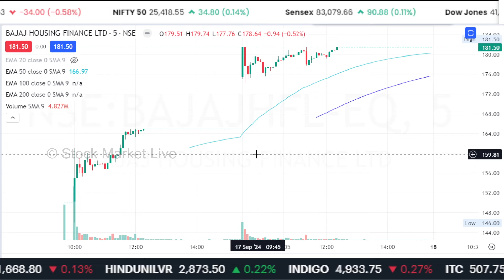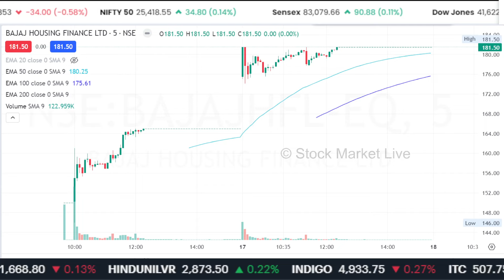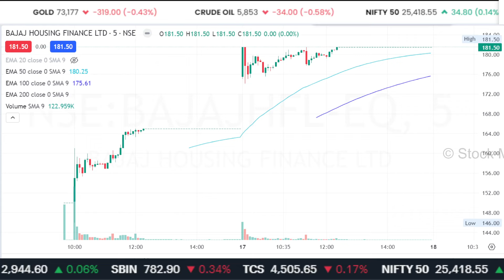Bajaj Housing Finance share long term Expert View,bajaj housing finance share news today,target 2030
bajaj housing finance share buy or sell,
bajaj housing finance share tamil,
bajaj housing finance share listing,

1. The Intelligent Investor (English)
2. One Up On Wall Street(Peter Lynch)
3. How I Made $2,000,000 in the Stock Market
4. Trading in the Zone( Mark Douglas)
5. How to Trade in Stocks(Jesse Livermore)